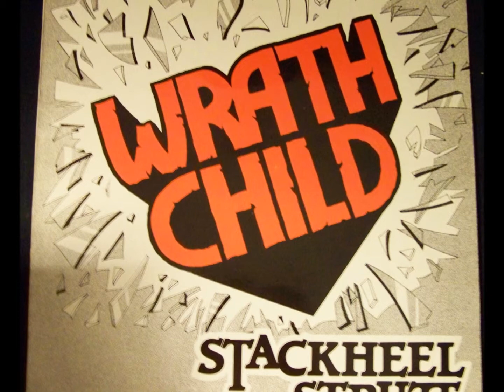Wrathchild ; Lipstick Killers.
From the 1983 "StackHeel Strutt "  ep